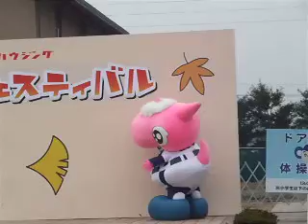081103 長久手イベントにドアラ登場です！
ドアラ登場ですよ。